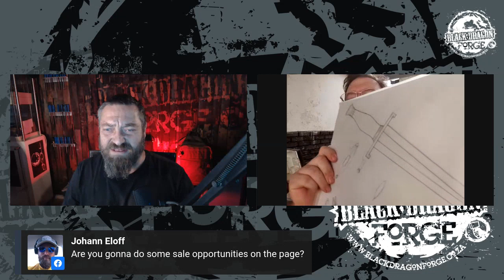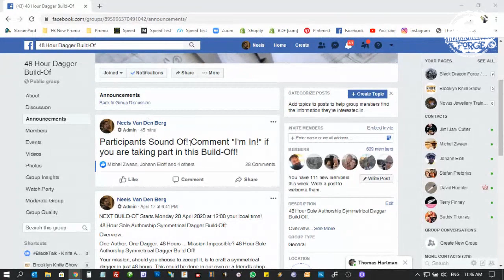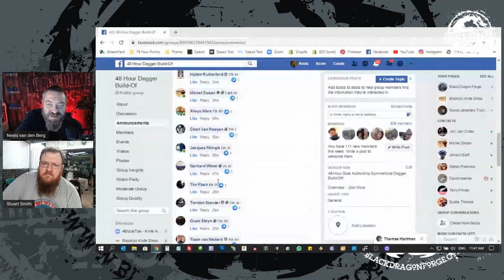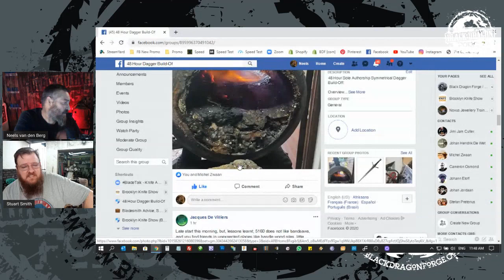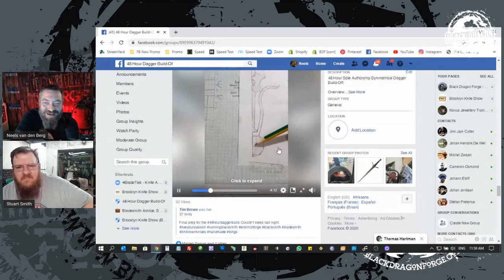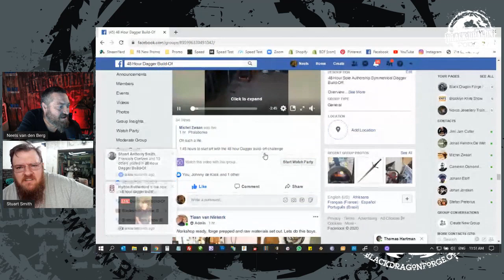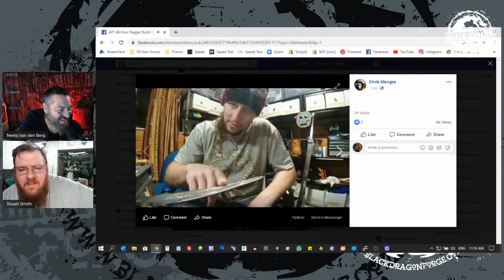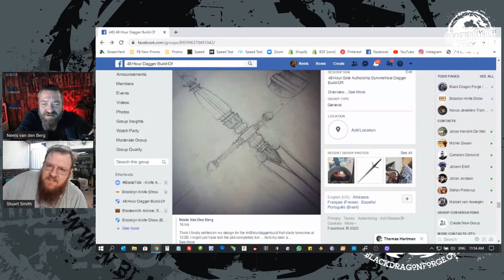48 Hour Dagger Build-Off - ep1 - starts at 12 00 GMT+2 here in South Africa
48 Hour Sole Authorship Symmetrical Dagger Build-Off:

51 makers world-wide competed in the 48 Hour Dagger Build-Off - You guys ROCK!

Overview:
One Author, One Dagger, 48 Hours ... Mission Impossible? 48 Hour Sole Authorship Symmetrical Dagger Build-Off!
Your mission, should you choose to accept it, is to craft a symmetrical dagger in just 48 hours. This could be done in our own or a friend's shop - Where is of no importance. Beg, borrow or steal whatever you need, as long as it's done by you (Sole Authorship) within the allocated time frame and within the following specifications:

Specifications:
- Symmetrical Dagger
- Dagger must have a cross-guard and pommel.
- Construction method: Narrow tang / through tang construction
- Blade Steel: Any carbon steel (Carbon stainless / plain carbon / damascus / san-mai / etc.)
- Manufacturing method: Forging / stock removal / CNC / casting / whatever. You can nibble at the blade with your teeth if it gets the job done ... no restrictions - BUT you have to do everything yourself! Sole Authorship.
- No Sheath - Unless you really want to score some extra brownie points with the voters and finish with time to spare. Again, sole authorship!

WIP Photos: You will be required to post WIP photos on Facebook every step of the way. Keeping the rest of the world up to date is a MUST! You will be required to post photos of your progress every 2 hours – unless you fall asleep … Have a mate take the photos while you get your groove / grind / forge on.

Yes, every 2 hours you post a photo of what you have done up to that point. Ridiculous you say? Well I guess you will not be playing then … This is non-negotiable. It keeps the blood pressure up and lets the rest of the world see what you are up to. Extra points for video footage where you singe off you beard while heat treating … Be safe! Switch on your brain BEFORE you switch on your machines.

The Fine Print:
- Sole Authorship: Sole Authorship means that you are the only person that worked on the piece. No other human assisted or performed work on the piece. If there is engraving on the piece, it means that the engraving was done by you. It has nothing to do with the creators of the materials you use on the piece.
- Symmetrical: sym·met·ri·cal - səˈmetrik(ə)l/ - adjective - adjective: symmetrical - made up of exactly similar parts facing each other or around an axis; showing symmetry.
- How will the winner be decided? The winner will be decided by vote via Facebook.
- Prize: Bragging rights and international fame will be your prize!